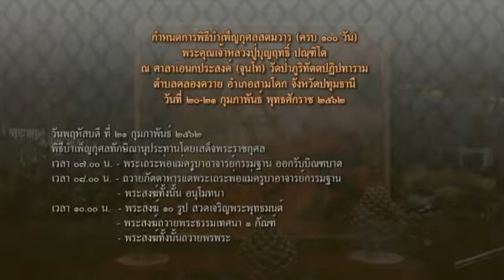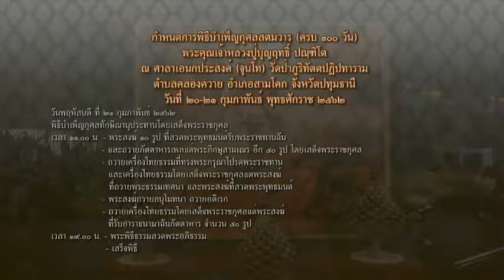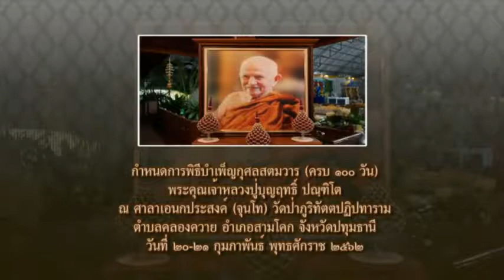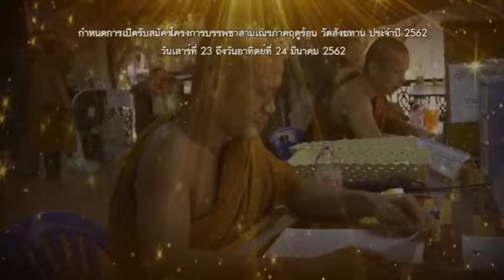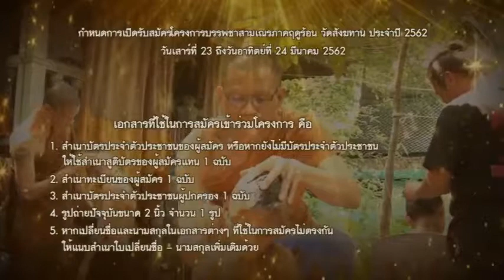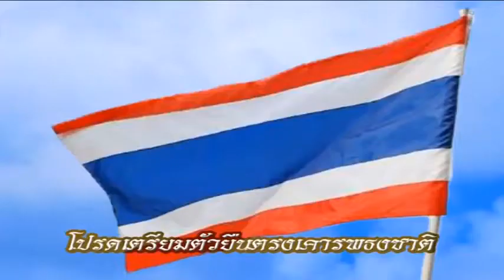วันเสาร์ที่ ๑๖ ก.พ.๖๒ ธรรมะสว่างใจ หลวงพ่ออุดม ปริปุณโณ วัดบ้านพลับ จังหวัดสระบุรี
หลวงพ่ออุดม ปริปุณโณ วัดบ้านพลับ จังหวัดสระบุรี